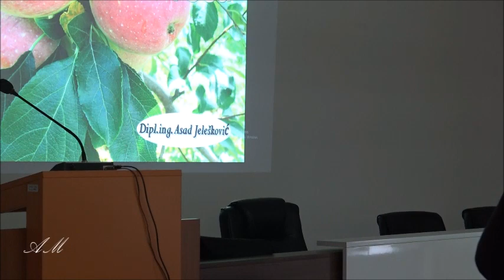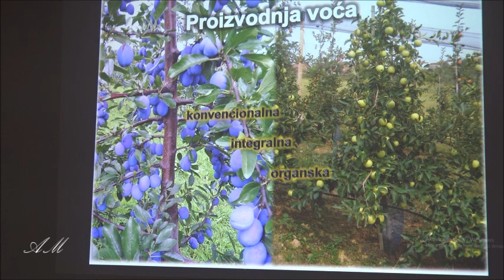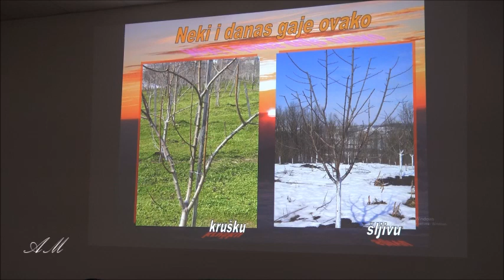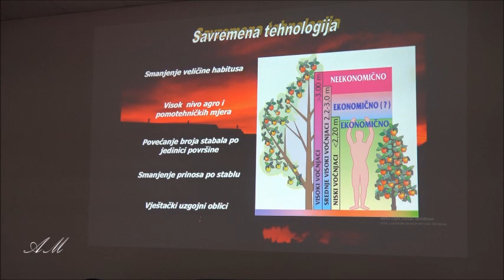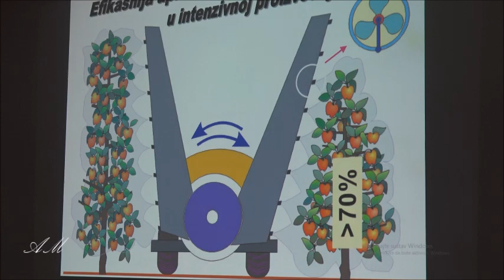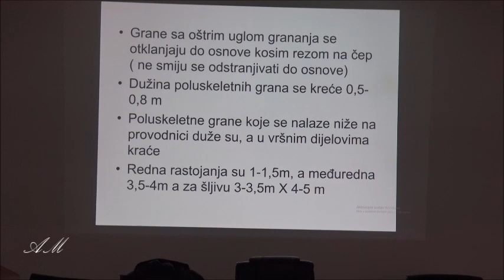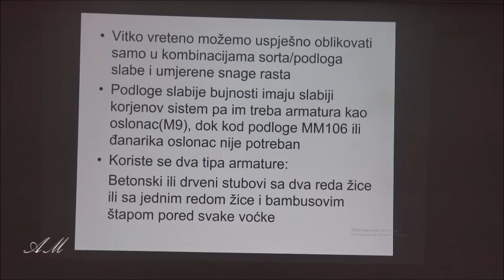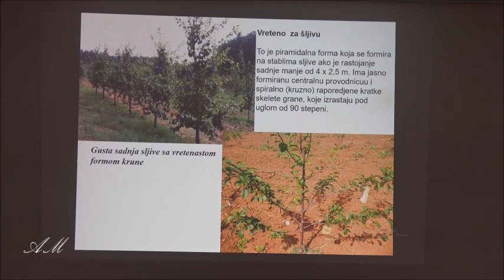1 dio Edukacija o zimskoj rezidbi voća u Vitezu (agronom Asad Jelešković)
Predavač  diplomirani inženjer agronomije Asad Jelešković iz udruženja „Voćar“ Drina iz Goražda.

Sadržaj prezentacije je slijedeći:

– Godišnjak radova u voćnjaku,

– Zaštita voćnjaka ,

– Rezidba, praktično na terenu.